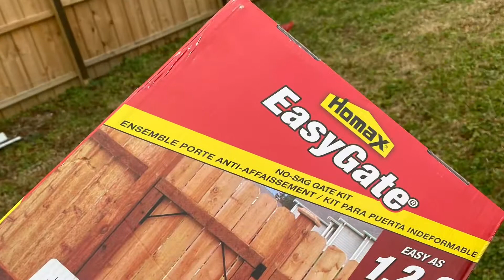Rehabbing on a new level Part 2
My first whole house rehab part 2